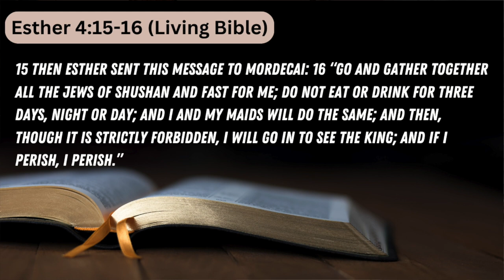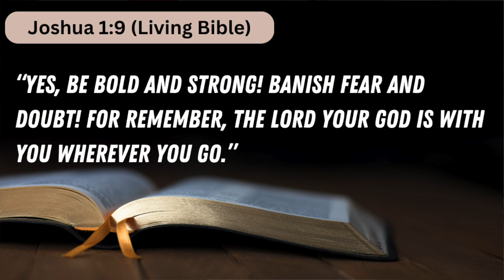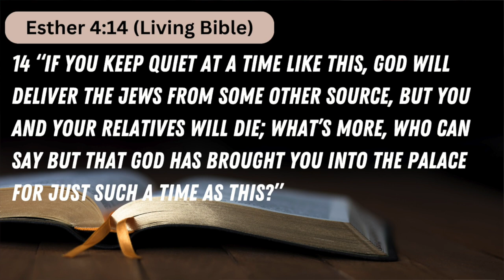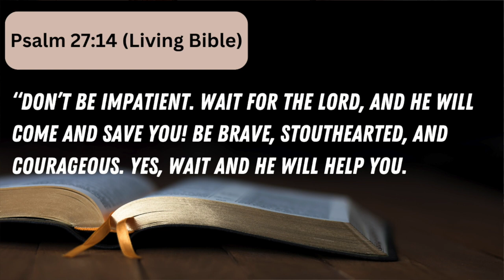Mid-Week Refill Courage in Times of Adversity " The Book of Esther Part 2" April 24, 2024